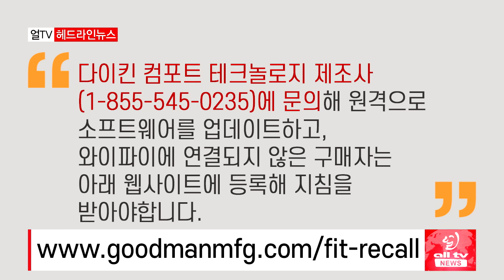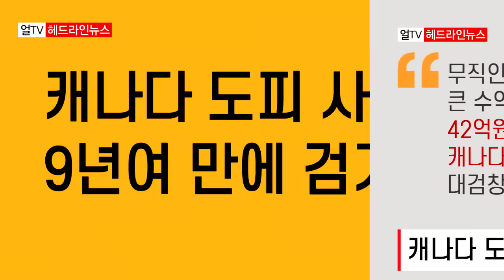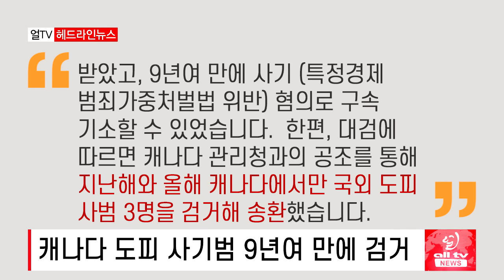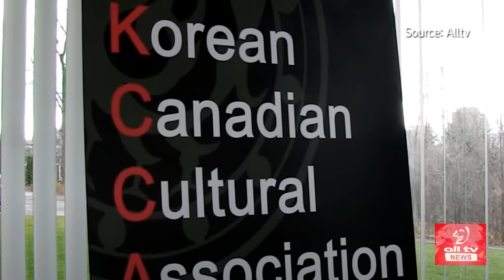토론토 탈도시화 빠르게 진행 중 - 2024년 7월3일 (수)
토론토 탈도시화 진행 중
여름 방학 학부모가 알면 좋은 팁..
밴쿠버 주택 시장 찬바람 여전